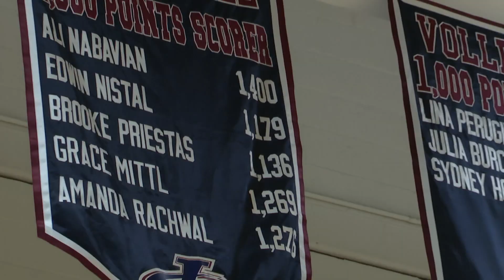Liberty Boys Volleyball - Adam Mittl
After a wildly successful 2023 campaign, the sky's the limit for Hurricanes senior Adam Mittl, who was recently named to the AVCA All-America watch list.